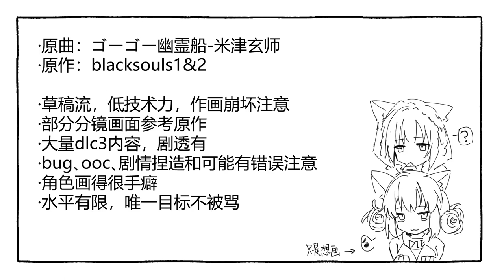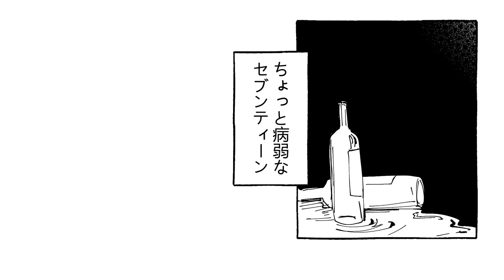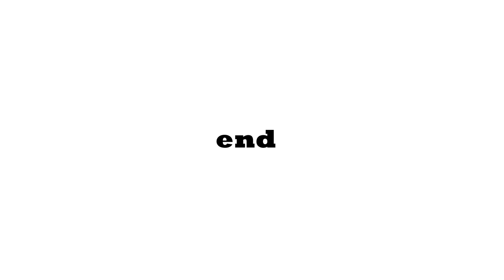【blacksouls手書】ゴーゴー幽霊船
作者 inlidill （bilibili）